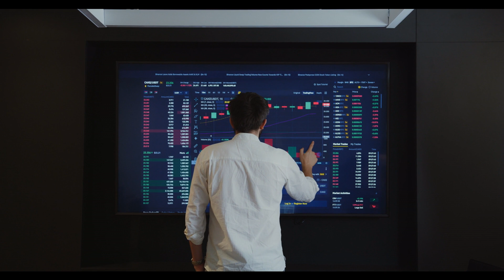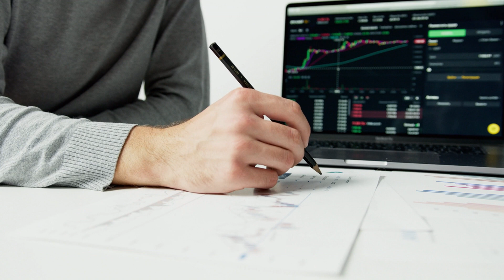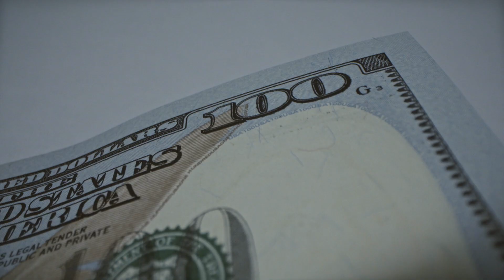El Cuadrante del Flujo del Dinero: Resumen del Libro en Español – Audiolibro de Robert Kiyosaki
PARA COMPRAR EL LIBRO EN AMAZON

El Cuadrante Del Flujo Del DINERO Resumen Del LIBRO
El cuadrante de flujo del dinero consiste en un diagrama que permite entender las 4 maneras, que existen de ganar dinero y generar ingresos.
El Cuadrante Del Flujo Del DINERO Resumen Del LIBRO audiolibro ROBERT KIYOSAKI
Como su propio nombre indica, el cuadrante está dividido en 4 partes, que vamos a identificar como.

E (empleado; arriba a la izquierda).

A (autónomo; abajo a la izquierda).

D (dueño; arriba a la derecha).

I (inversor; abajo a la derecha).